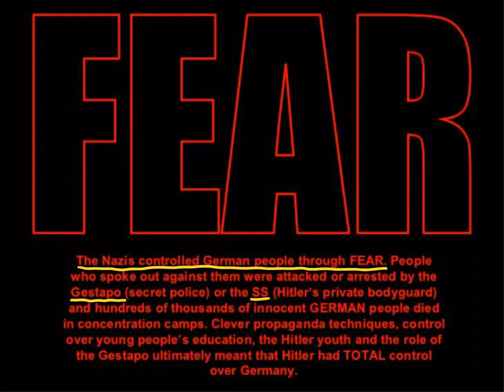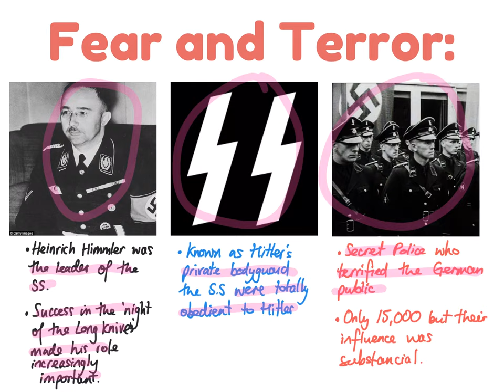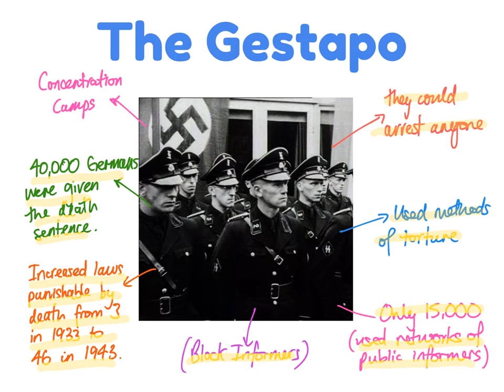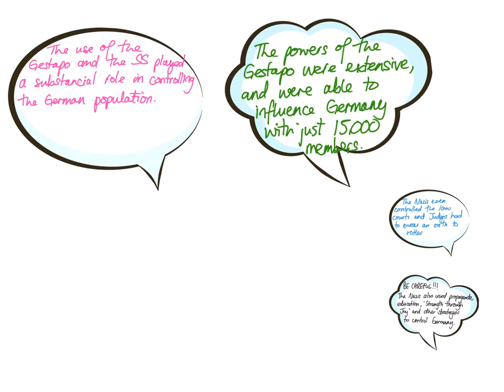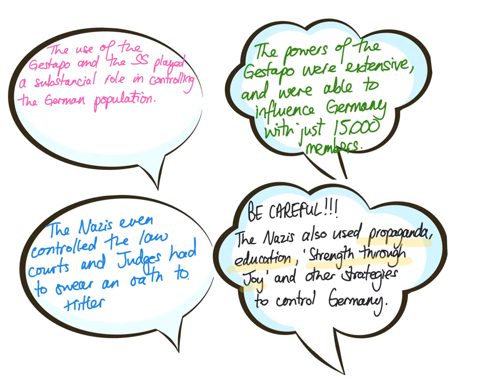NG4 Nazi machinery of Terror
Created to support GCSE students at XP and XP East School in Doncaster, UK.

OCR SHP B Specification